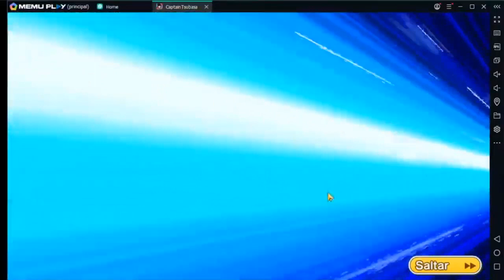💎SACO DE TODO💎(DREAM COLLECTION,J-LEAGUE,SELECCIONES) - CAPTAIN STUABSA DREAM TEAM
Hoy os traigo un resumen del directo del pasado viernes donde tire a todos los banner y donde saque a cosas muy interesantes,si te gusta dale like subscribete y hasta la proxima.